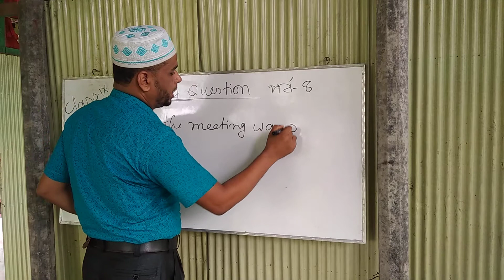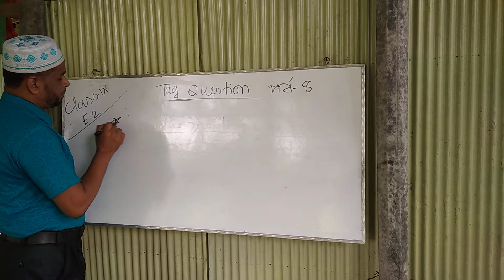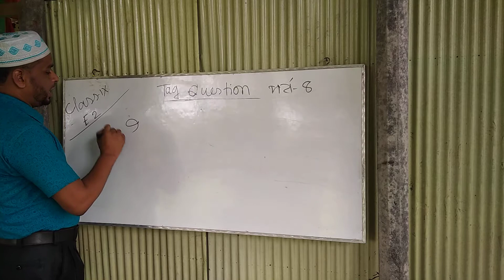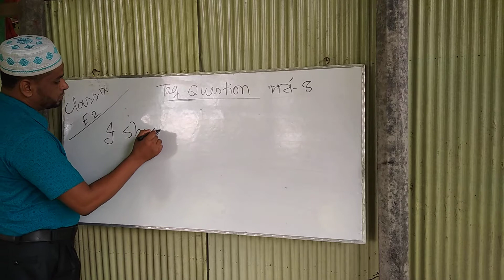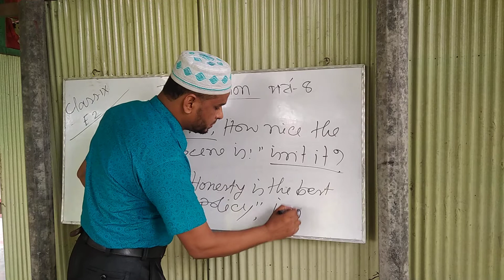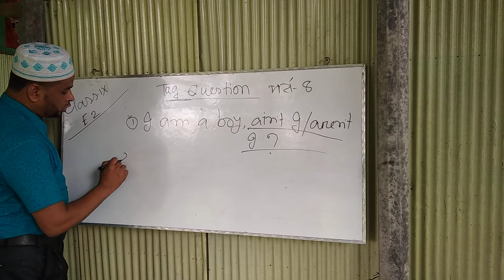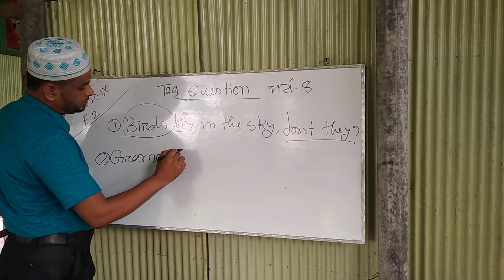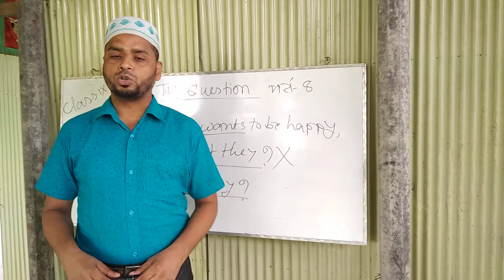MD.OALI ULLAH... class of tag question PART -04